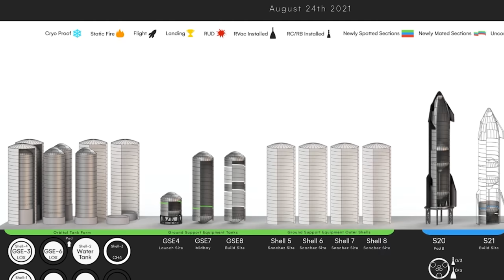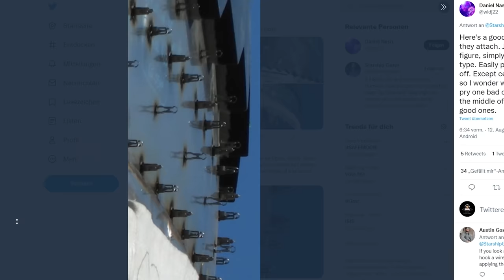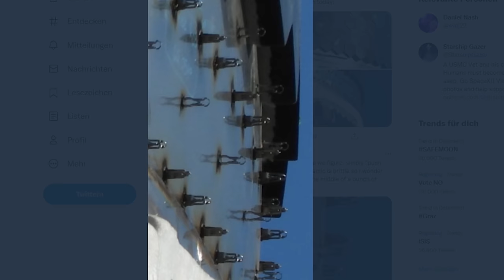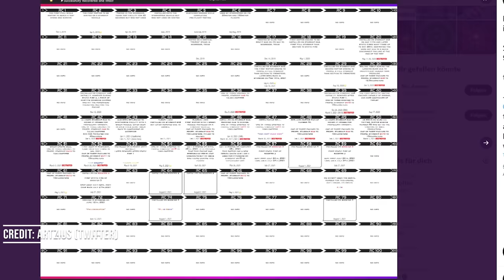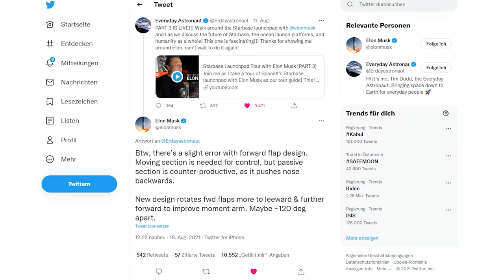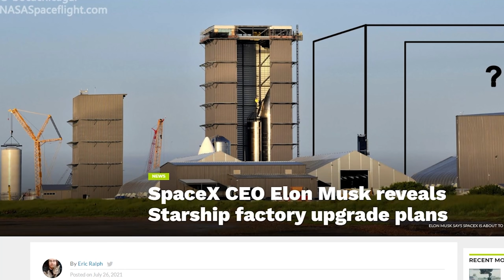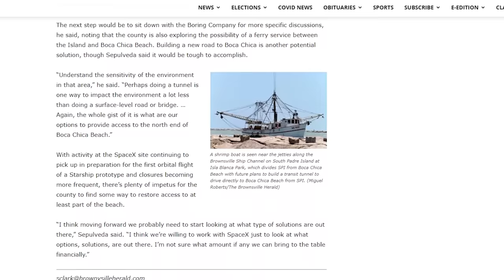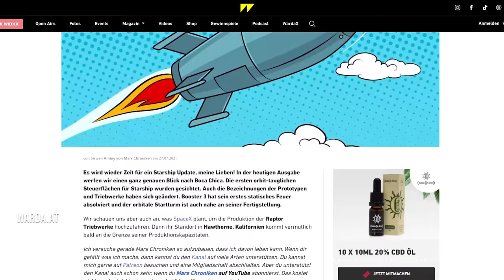Starship Neuigkeiten - Baut Elon Musk jetzt einen Tunnel in Boca Chica?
heutigen Starship Update werfen wir wieder einen ganz genauen Blick nach Boca Chica, oder Starbase, wie es genannt wird. Wir nehmen die Entwicklung von Starship und Superheavy unter die Lupe und gehen der Frage nach, ob Elon Musks Boring Company einen Tunnel in Boca Chica bauen wird.

Viel Space mit dieser Ausgabe!

Medienpartner: Warda Magazin
warda.at
Ausgabe 37
Danke Roman für das Korrekturlesen dieses Skripts!
Quellen und Links zum Schmökern:
SpaceX: